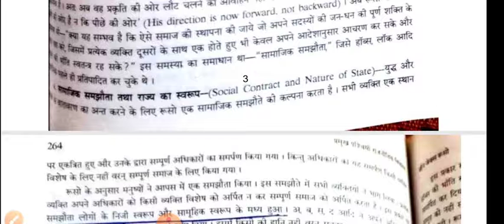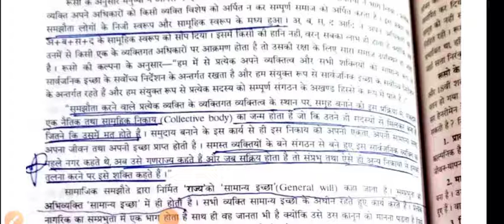रूसो का सामाजिक समझौता सिद्धांत भाग 2